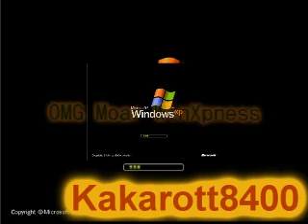Windows Xp Sparta Hack3d Remix